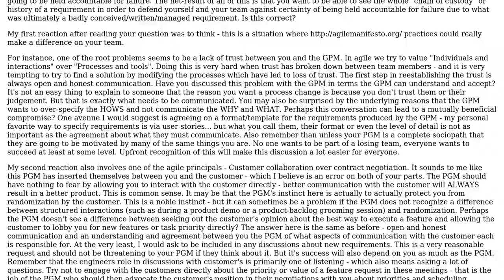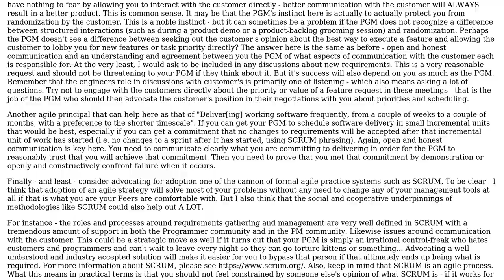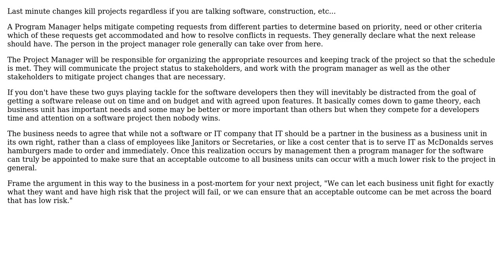Software Engineering: Who should have full visibility of all (non-data) requirements information?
With thanks & praise to God, and with thanks to the many people who have made this project possible! | Content (except music & images) licensed under CC BY-SA | Music | Images & others | With thanks to user sea-rob user maple_shaft user Kenneth S user ebyrob and the Stack Exchange Network Trademarks are property of their respective owners. You are responsible for your own actions.